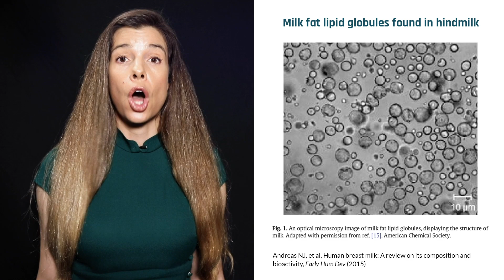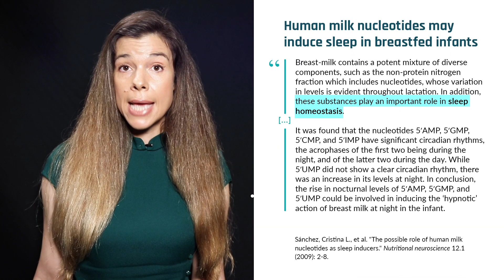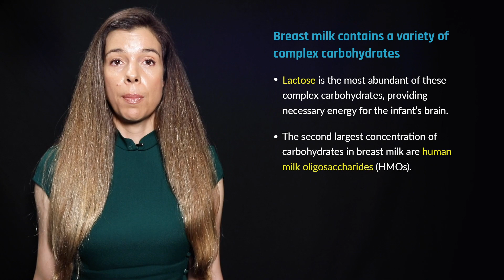How human breast milk composition contains somnogenic nucleotides that help infants sleep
The composition and consistency of breast milk changes markedly during the first few weeks and months of lactation in response to an infant's needs. Notable differences between the macronutrient content of breast milk and cow's milk drive home the fact that breast milk is a highly dynamic, species-specific fluid that provides proteins, carbohydrates, fats, vitamins, and minerals to support and nourish a human infant. In this episode, Dr. Rhonda Patrick describes the different types of fluids produced by the human breast during lactation and explains how the nutritional content of these fluids meet the infant's needs.

This clip was taken from the Biology of Breast Milk video with Dr. Rhonda Patrick found

Original episode published on Aug 25, 2020 🍼development microbiome brain 🧠